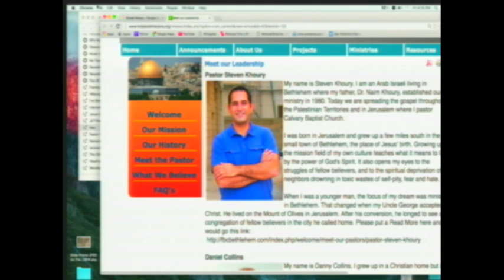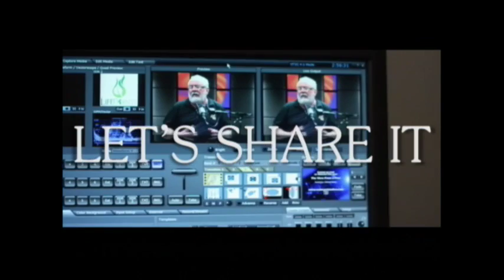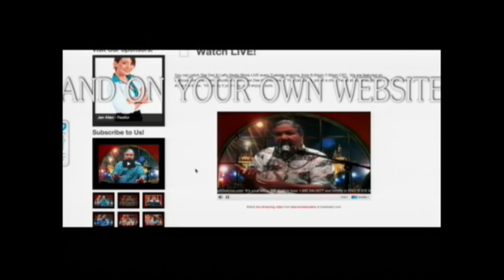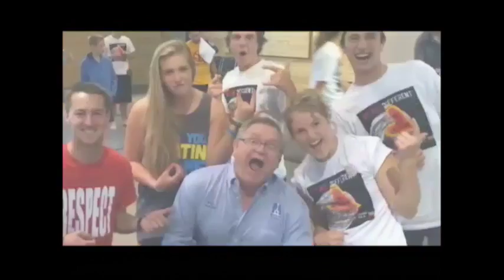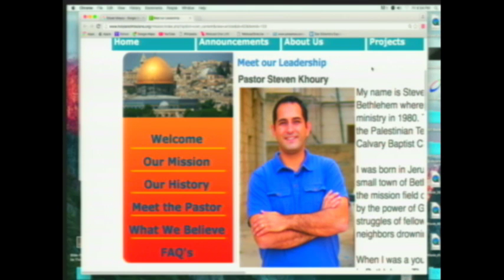Mac's World Live - Pastor Steven Khoury - 7/1/16